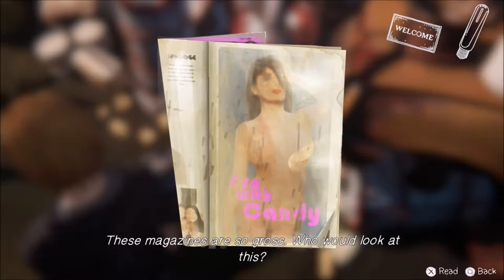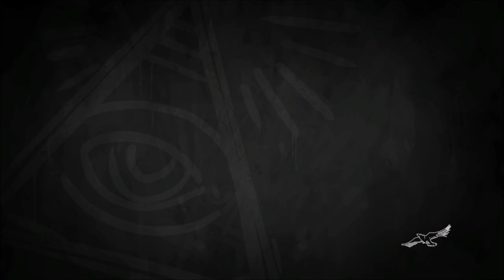Life Is Strange: Before the Storm : Episode 2 : Brave New World | Part 2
Life Is Strange: Before the Storm is an episodic graphic adventure video game developed by Deck Nine and published by Square Enix. The first of three episodes was released for Microsoft Windows, PlayStation 4, and Xbox One on 31 August 2017. It is the second entry in the Life Is Strange series, set as a prequel to the first game, focusing on sixteen-year-old Chloe Price and her relationship with schoolmate Rachel Amber.
Life Is Strange: Before the Storm is a graphic adventure played from a third-person view. The player assumes control of sixteen-year-old Chloe Price, three years prior to Life Is Strange. Unlike its predecessor, the game does not include time travel. Instead, Before the Storm features the ability "Backtalk", with which the player can call upon Chloe to get out of certain precarious situations; "Backtalk" may also make a situation worse. A dialogue tree is used when a conversation or commentary is prompted. Occasional decisions will temporarily or permanently change outcomes.